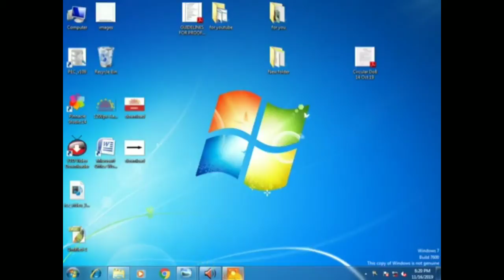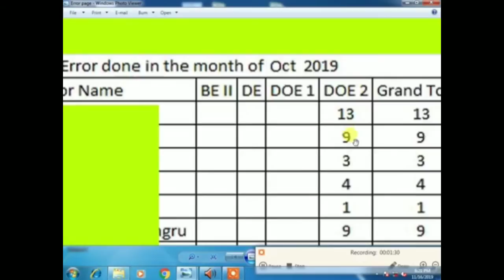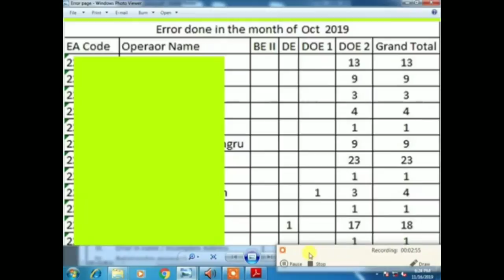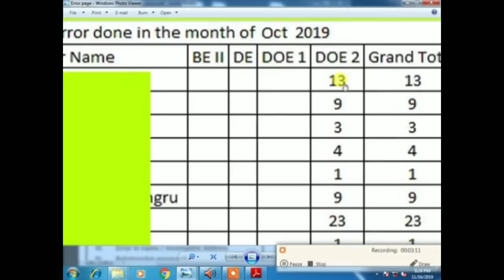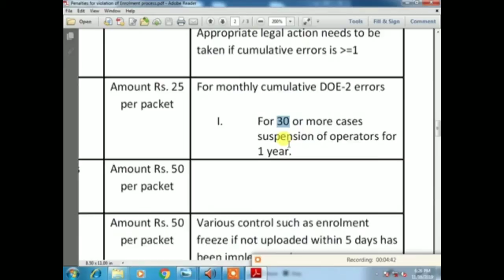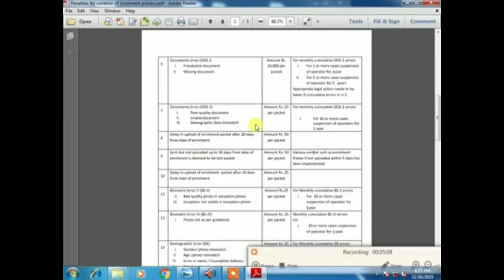Aadhaar opretor Blacklisted reson Doe-1-2-3 Error For UIDAI Opretor blacklisted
Aadhaar opretor blacklisted for id DoE Error